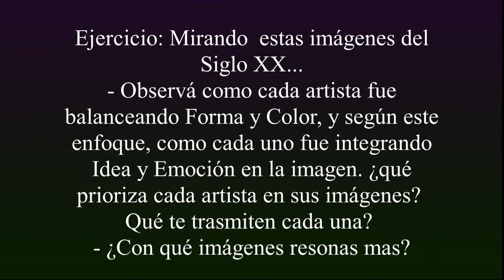El campo Resonante de la Pintura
Creamos nuestras imágenes con todo lo que vamos resonando.
y a su vez, nuestras imágenes crean un campo de resonancia con límites y alcances indefinidos...
En nuestras imágenes hay un gran Poder, que podemos usar al servicio de la transformación.

Este video forma parte del curso formativo de Pintura Emocional, una iniciación de 3 meses que incluye práctica, vivencia y teoría. En modalidad online.